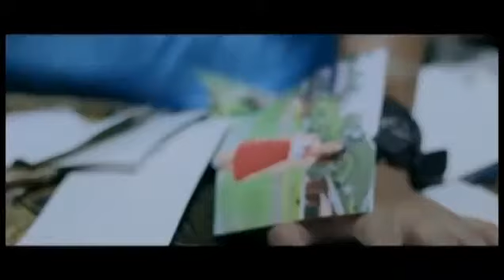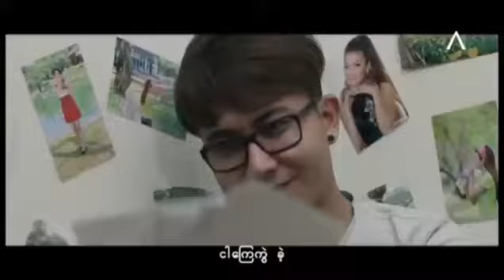Wai La Yin Htal Min Shi Par Tel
Make Up Ma Kyaik Thaw Thi Chin Myar